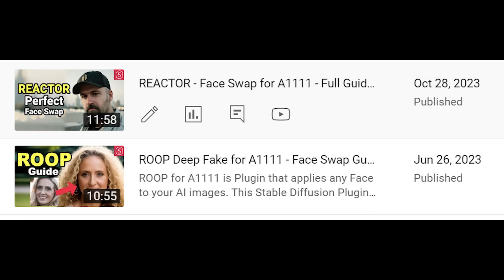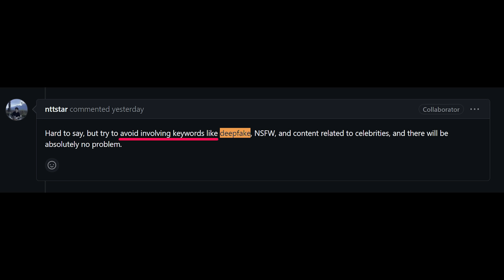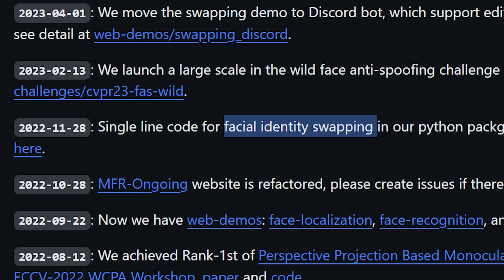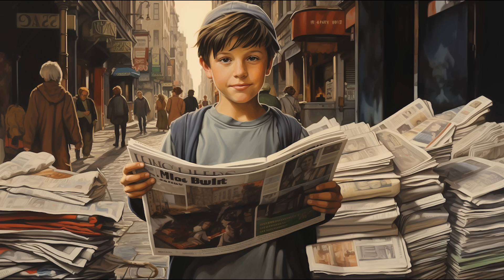WE HAVE WON!!! - InsightFace Story Part 2 - AI NEWS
InsightFace has backed down and reinstated the Youtube Videos they have banned. However the Danger of online Censorship is far from over. And DeepFakes are still a large risk for our Freedom and Safety. So here is what has happened.